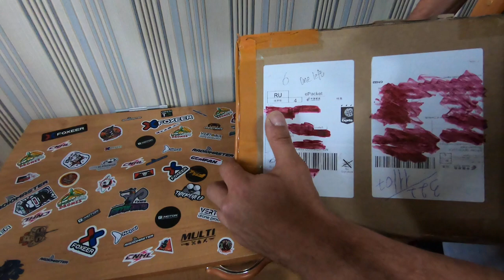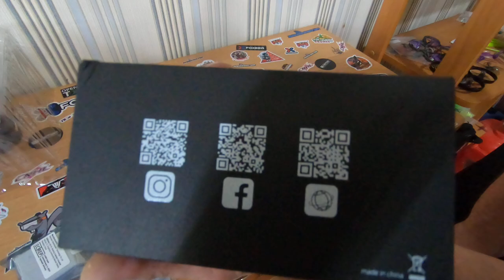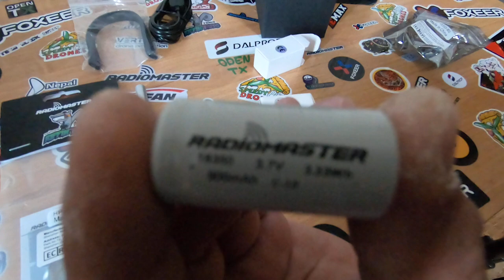Распаковка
Собираем на новый мощный комп,есть желание поучаствовать ссылка ниже!

Мой чат в телеге можешь задавать вопросы а так же просто общаться там

Сетап - 6s

TBS Tracer -  огромное спасибо @tsvdnsk @copper_head @aka13 @n0casper @Dron_F999 @Grudtsyns @BenMozes